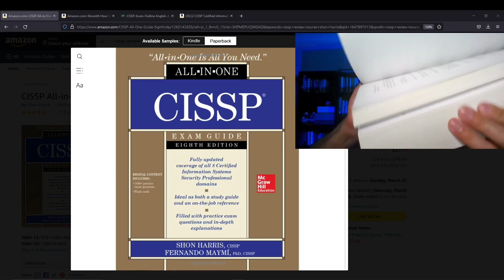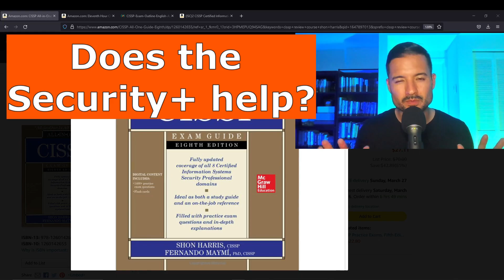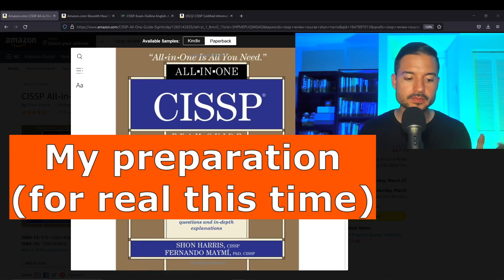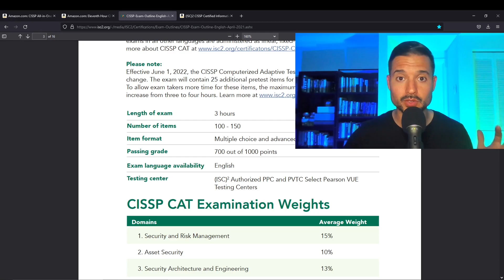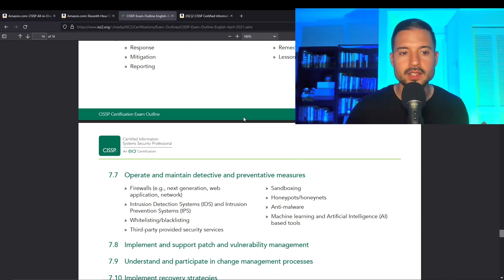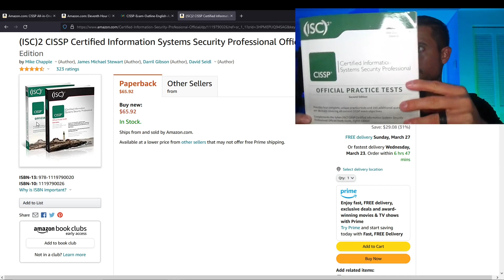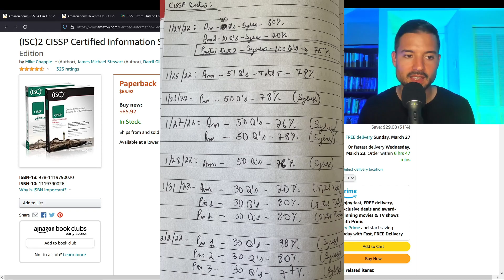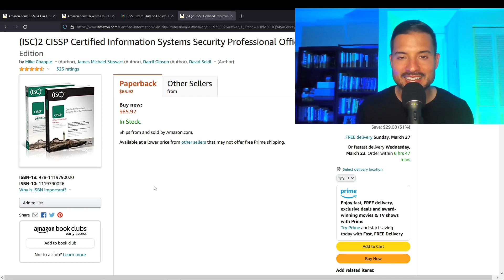How I PASSED the CISSP in 2022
In this video I share my experience with the CISSP exam as well as the resources I used to prepare and how I prepared. I also share my quiz and practice exam scores in the weeks leading to the exam.. you'll be surprised!

Thank you to Flaticon, Flat icons, and freepik for the awesome icons!